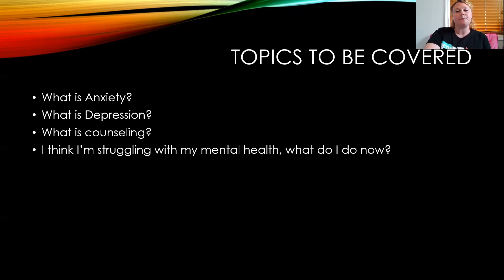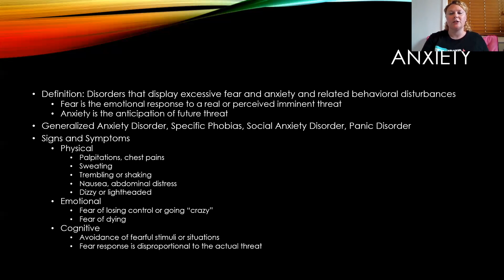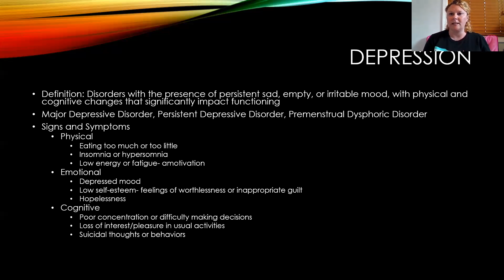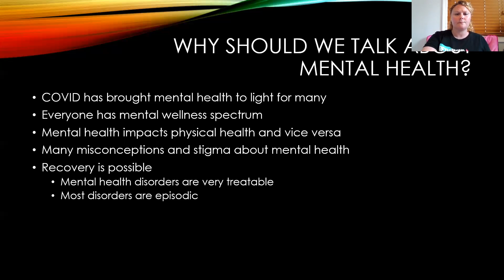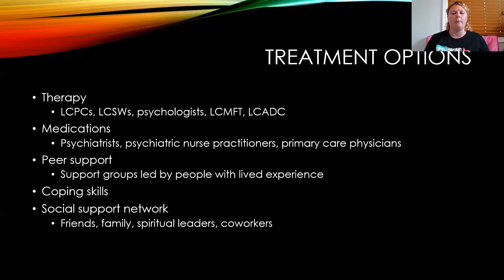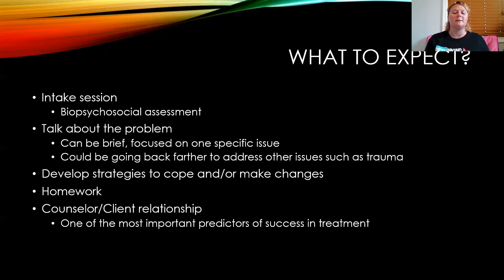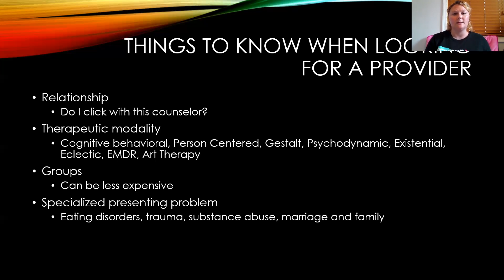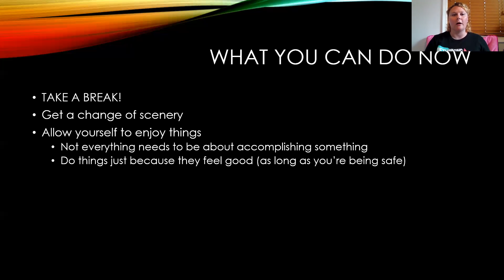What is Counseling?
Many people are hesitant to seek out mental health services, but do they even know what going to counseling means?  In this workshop, we discuss what you can actually expect from a counselor and what your sessions might look like.